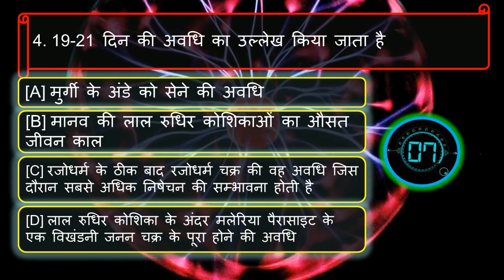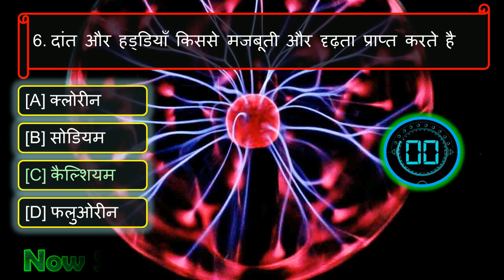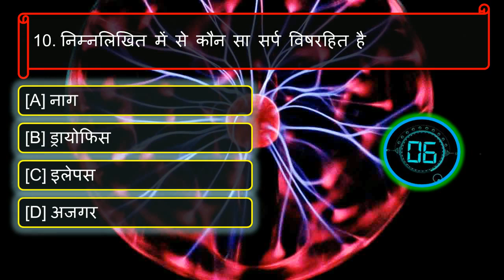GK QuiZ,Biology Quiz-10, Biology Questions and answers, Science Questions and answers in hindi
Biology Quiz,Biology Questions and answers, Biology Question, biology Questions answers in hindi